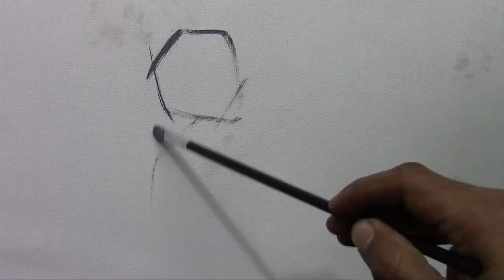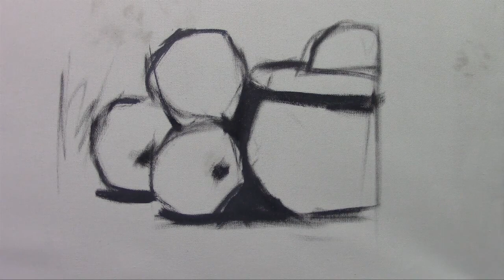Aprende a Pintar un bodegón parte 1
Colores que utilizo:
Oleo blanco de titanio
Amarillo Limon
Ocre amarillo
Rojo cadmio
Azul Ceruleo
Azul Ultramar
Negro de Marfil

Pinceles lengua de gato
Pinceles redondos
Aceite de Linaza